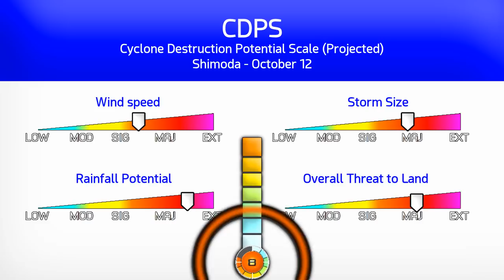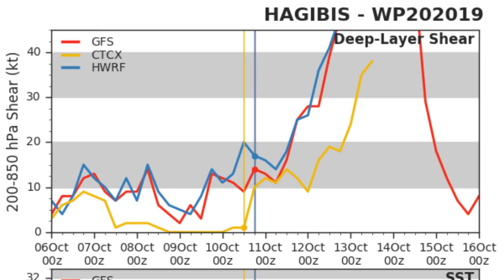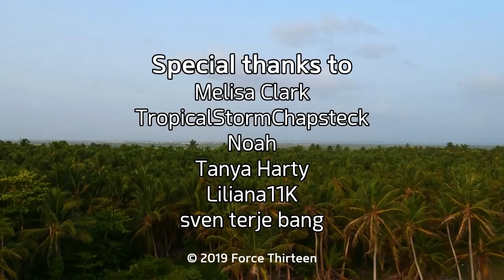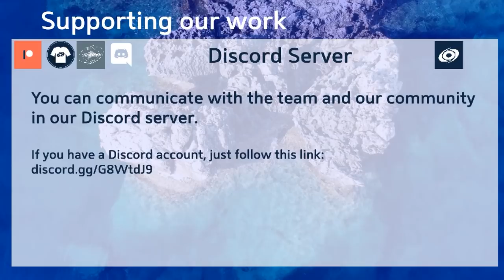Typhoon Hagibis remains extremely dangerous - 12pm JST Oct 11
Typhoon Hagibis continues to gradually weaken as it draws closer to Japan, but could still deliver 100mph winds and an enormous windfield of gale force conditions to a large part of the country. Moreover, Hagibis will deliver a significant surge and heavy rain which could reach 24 inches (600mm) in mountain areas.
The current threat lies with central and eastern Japan, where CDPS Stage 8 (Catastrophic) conditions are now expected. Gale Advisories are in effect for Ogasawara, Amami, Kyushu, Shikoku and parts of Honshu. Warnings could be upgraded on the main islands later, with more updates from Force Thirteen tonight.